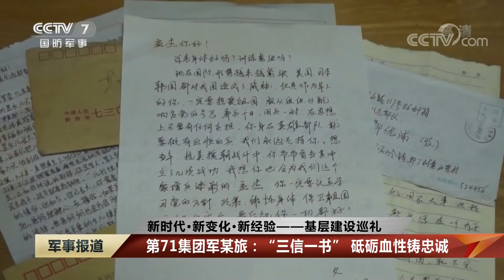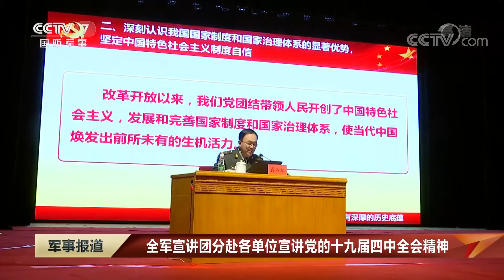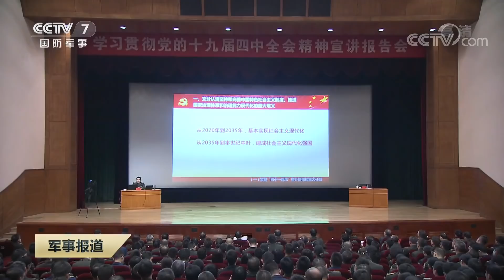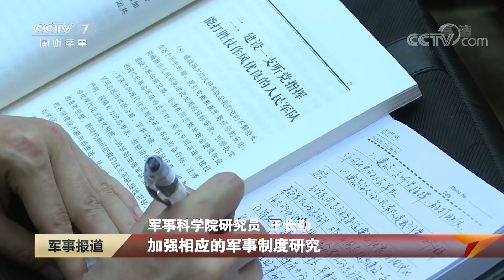《军事报道》 新时代·新变化·新经验——基层建设巡礼 第71集团军某旅：“三信一书”砥砺血性铸忠诚 20191114 | CCTV军事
本期节目主要内容：
01:19 新时代·新变化·新经验——基层建设巡礼 第71集团军某旅：“三信一书”砥砺血性铸忠诚；
05:57 全军宣讲团分赴各单位宣讲党的十九届四中全会精神；
11:21 东盟防长扩大会“反恐联演-2019” 多国参演部队展开实弹射击训练；
13:01 聚焦实战化演兵场：要点夺控 检验合成营独立作战能力；
15:40 聚焦实战化演兵场：自主对抗 草原深处良知合成旅较量；
18:00 聚焦实战化演兵场：北部战区海军航空兵实战化岗位练兵；
19:12 东部战区新闻发言人就美舰穿航台湾海峡发表谈话；
19:46 我国首次公开火星探测任务：计划2020年择机实施首次火星探测任务；
20:53 “春蕾计划”30年 武警部队资助万名女童完成学业；
21:31 多地举行退役军人专场招聘会；
22:01 “白头盔”创始人死亡；
23:18 巴以冲突持续 杰哈德向以提出停火条件；
24:05 美防长埃斯珀：美韩联合军演事宜或将调整；
24:46 阿富汗首都喀布尔发生汽车炸弹袭击。